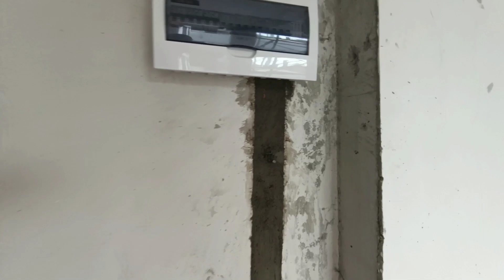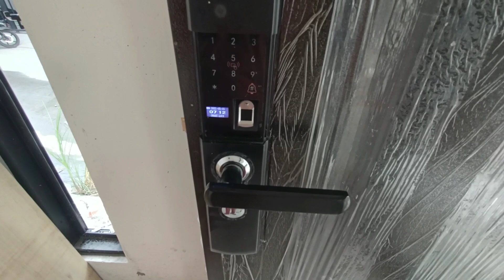Start na ng Tile installation sa Deca Clark 👍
And please visit my collection shop for a trusted brand of products for your home improvement.